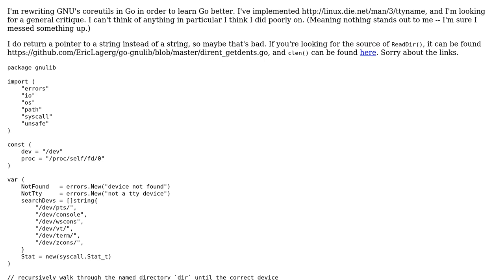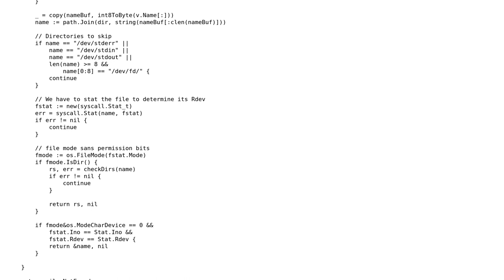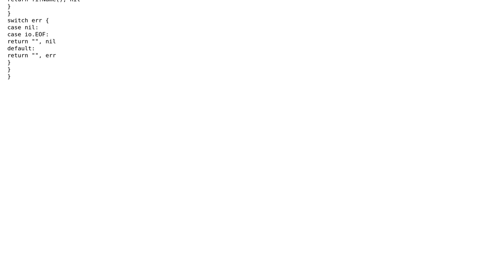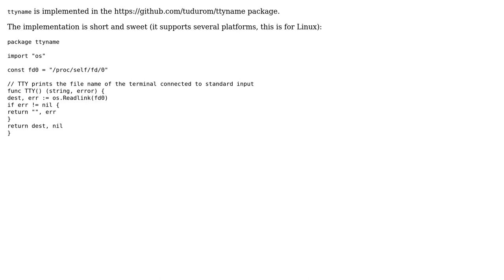Code Review: ttyname() implemented in Go (2 Solutions!!)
Code Review: ttyname() implemented in Go

With thanks & praise to God, and with thanks to the many people who have made this project possible! | Content (except music & images) licensed under CC BY-SA | Music | Images & others | With thanks to user Gopher user ferada user Eric Lagergren user Billal Begueradj user Alexander user 200_success and the Stack Exchange Network Trademarks are property of their respective owners. You are responsible for your own actions.